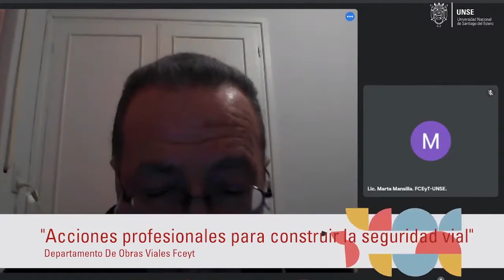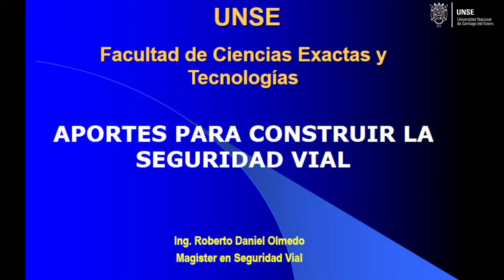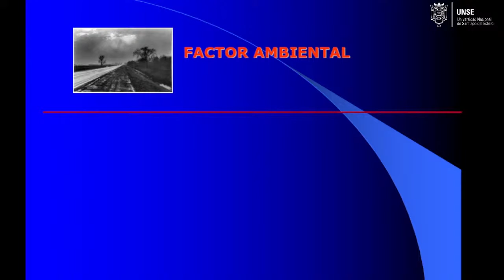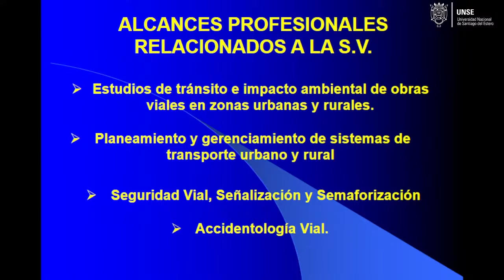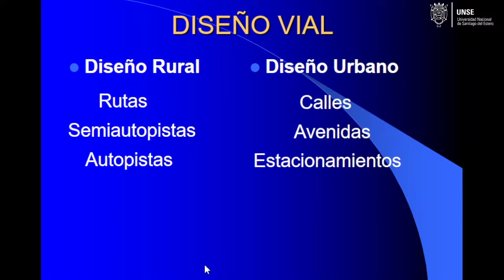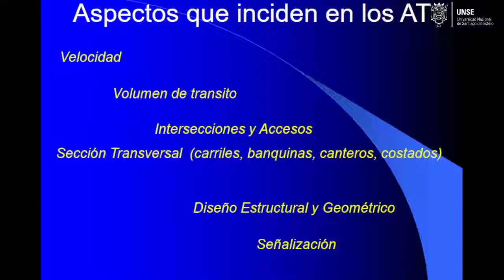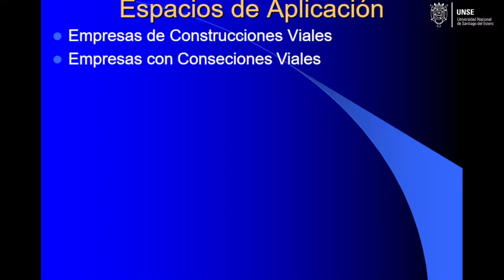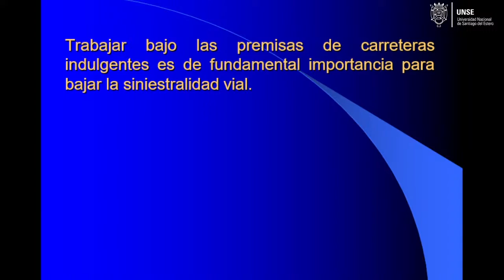FCEyT - DPTO. DE OBRAS VIALES - Acciones profesionales para construir la Seguridad Vial